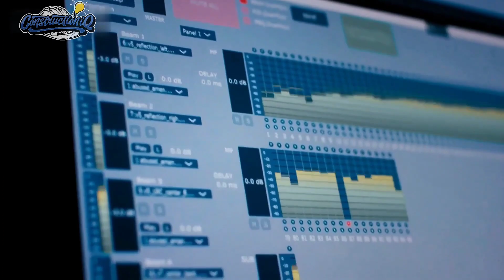Top 10 Megaprojects in the USA | Engineering Marvels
Ready to explore the most awe-inspiring and ambitious megaprojects shaping the landscape of the USA? Your search ends here! In this captivating video, we present the "Top 10 Megaprojects in the USA," showcasing the incredible feats of engineering and design that are redefining the nation's infrastructure.

🏙️ Immerse yourself in a visual journey through a curated list of megaprojects that are set to transform skylines, transportation, and urban living.

🔍 Discover the groundbreaking technologies and innovative concepts driving the realization of these monumental projects.

💡 Gain a deeper understanding of the economic, environmental, and societal impacts of these megaprojects, shaping the future of the country.

🌐 Adhering to fair usage policy, we have meticulously selected and credited content from other channels. Our aim is to provide a comprehensive overview of these megaprojects, fostering knowledge-sharing and appreciation within the engineering and architectural communities.

Whether you're an engineering enthusiast, an architecture aficionado, or simply intrigued by feats of human ingenuity, this video offers a glimpse into the vast potential of modern construction.

Join us as we explore these magnificent undertakings and celebrate the spirit of innovation that propels the USA's most significant megaprojects.

Construction IQ upholds fair usage policies and is dedicated to sharing informative content while giving due credit to original creators.